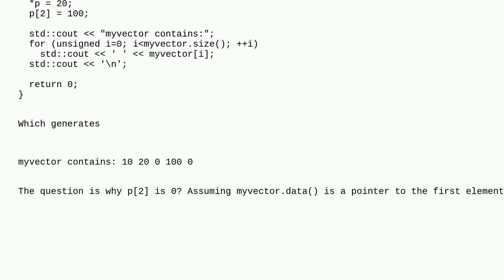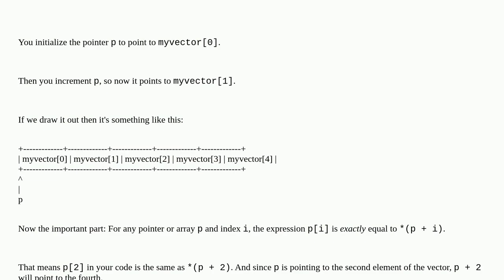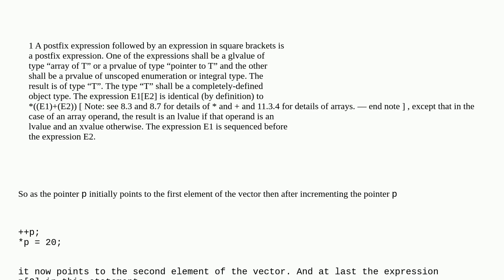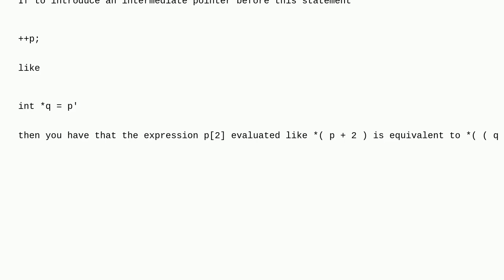Accessing elements with std::vector::data()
A special thanks goes out to the community

  pointers c++ stdvector